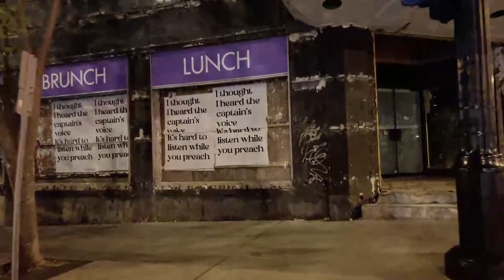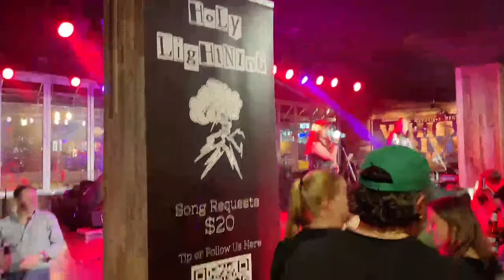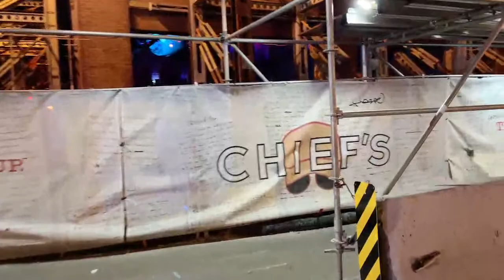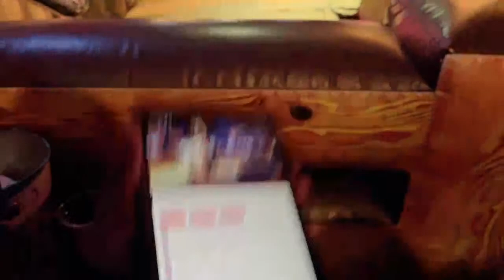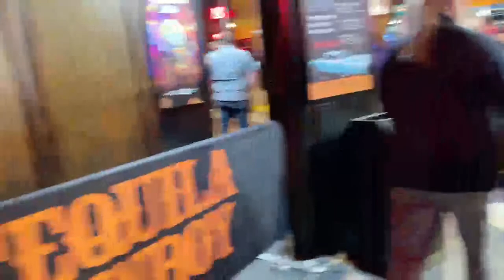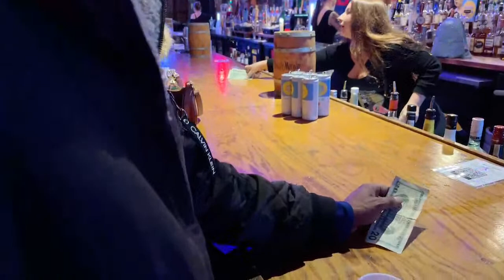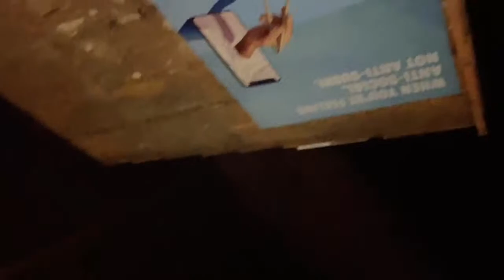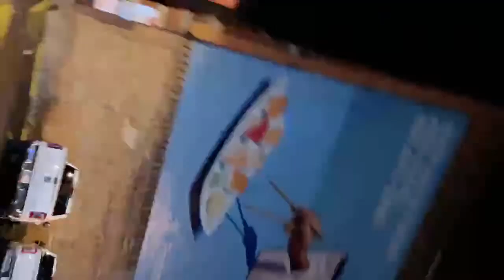NASHVILLE TN LIVE WITH FRIENDS @TravelFun69 @OrchidLove 🥶 SPRING BREAK BROADWAY STREET